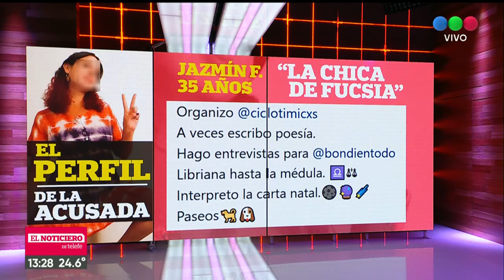"LA CHICA de FUCSIA": ELLA ES LA SECUESTRADORA de la COLONIA - El Noti de la Gente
“La Chica de Fucsia” ¿Quién es la acusada de secuestrar a un nene de 6 años en Caballito?
Se llama Jazmín, tiene 35 años y vive con su madre. La mujer está bajo tratamiento psiquiátrico.
La mujer que este jueves fingió ser la tía de un nene de 6 años para llevárselo de una colonia de vacaciones en el barrio de Caballito publica en sus redes sociales videos donde lee sus poemas y aclara que ella es una persona de libra "hasta la médula", interpreta la carta natal y pasea perros.